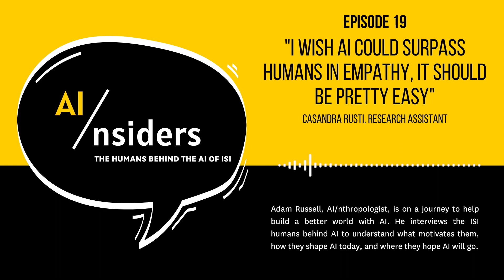"I wish AI could surpass humans in empathy, it should be pretty easy"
Adam Russell, Director of the AI Division at ISI, is on a journey to help build a better world with AI.

Casandra Rusti, a research assistant at ISI, explores the importance of trying things you don’t know how to do yet. She explains how her background in HR contributed to the path she took in AI, how math helped bring her there, and how her childhood as an immigrant fits into the story. She shares what aspect of world history she remembers best, why it could be helpful for AI to learn. She discusses why she wants to teach students, shares what advice she’d give them, and presents a great AI joke.